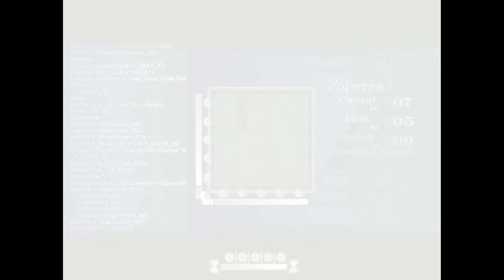To the Moon | They Took a Shortcut | Part 8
The part in which alt-tab saves lives.